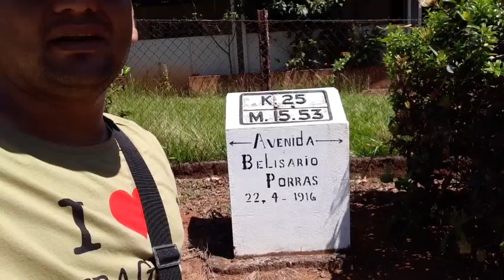Dolega - El Caño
Visita a Dolega y El Caño.
Febrero 2020